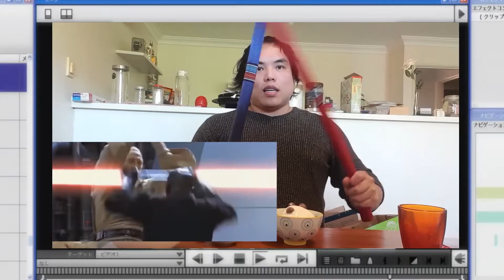Editing for Shinriki way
It went something like this..